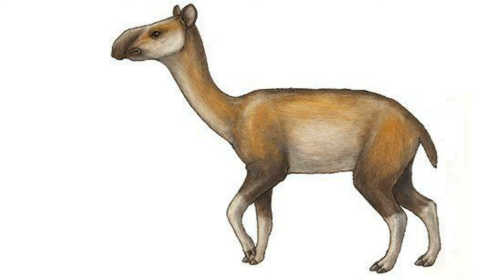The END of the DINOSAURS ERA. Who Managed to Survive Extinction and REIGN over the Earth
66 million years ago, a massive asteroid collided with our planet. This asteroid was the size of a modern metropolis, and it struck our planet at a speed of over 30 kilometers per second.

This tragedy wiped out a huge number of various creatures that previously inhabited our planet. All ichthyosaurs and plesiosaurs became extinct. A large number of amphibians and fish lost more than 80% of all their species. But the most horrifying thing is that this tragedy forever wiped out dinosaurs from the Earth. The roar of the tyrannosaurs, the footsteps of the argentinosaurus, the howls of the allosaurs, or the rock of the triceratops were no longer heard. All of this remained in the history of our planet.

The tragedy that took the lives of the largest creatures in the entire history of our planet gave others the opportunity to survive. Mammals were among them. After the asteroid impact, their kind began to flourish because there were no more terrifying creatures that didn't allow them a chance to emerge from their burrows. By the way, it was these burrows that enabled them to escape extinction. Thanks to them, they could hide from the high temperatures and columns of smoke that covered our planet for 5 years.

For about 2 years, pitch darkness reigned on our planet. Ash from erupting volcanoes completely blocked the sun. Because of this, a huge number of plants perished forever, as they could not perform photosynthesis. Only a few plants and trees could survive without photosynthesis. Only seed plants could survive normally. For example, the sequoia. Sometimes their height reached 100 meters. And practically all of its length consisted of a trunk. Only at the top was a crown of leaves.

This crown could only be seen by those who soared high in the sky. And these creatures were the ancestors of dinosaurs. These are birds. It was they who gave dinosaurs a second life because all birds were their descendants. But they appeared even before the dinosaurs left our planet. These creatures inhabited our planet 150 million years ago. Back then, they were more massive than they are now. Archaeopteryxes were among them. Their family was incredibly large and diverse. Quetzalcoatlus belonged to this family. Its wingspan could reach 12 meters in length. Anchiornis, another small flying dinosaur, from which all other dinosaurs descended. It learned to glide and used these skills to escape pursuers, such as Sinraptors.

Birds began to dominate not only in the air and on land, devouring their opponents from the sky. But they also began to play an important role in the water. Fishing owls, harpies, seagulls - all these birds left no chance for fish. Diving into the water, they quickly ate them, while the fish couldn't even understand where the disaster came from. Some birds also competed with insects such as dragonflies and bees. They also ate pollen. Like colorful parrots. Or hummingbirds, which could fly backward. The speed of their flaps reached up to 80 flaps per second. And thanks to their long beaks, they could reach pollen from the deepest flowers.

But there were also birds that were as ferocious as dinosaurs. Phorusrhacids. Being the size of a human, phorusrhacids had powerful beaks with which they pierced the skulls of mammals of that time. But other mammals, such as glyptodons, developed good protection against their blows. A strong shell that no one could penetrate. They became the ancestors of modern armadillos.

Underwater, sharks instilled terror in all inhabitants of the oceans and seas. With their sharp teeth and strong jaws, they destroyed everything that moved. Megalodon - the huge shark of that time was the largest aquatic predator. And no one could escape from it.

Such was life on our planet tens of millions of years after the asteroid impact that wiped out all the dinosaurs. It was the Eocene epoch - the epoch of the flourishing of mammals and birds.